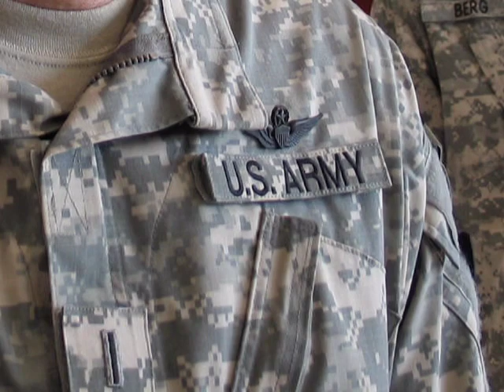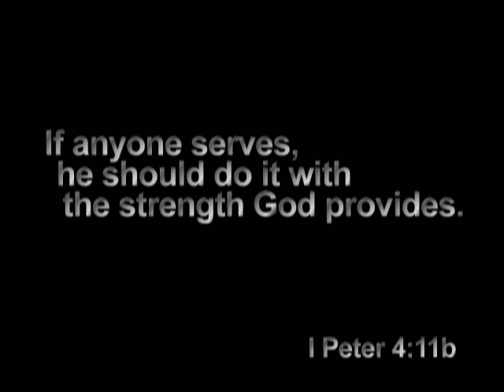Son of a Soldier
A new soldier considers his heritage and responsibility as a "Son of a Soldier".
   Song by Taylor Frye
   Video by Mike Buys